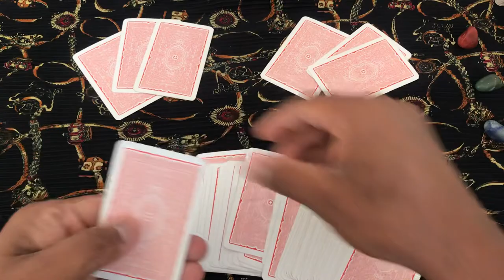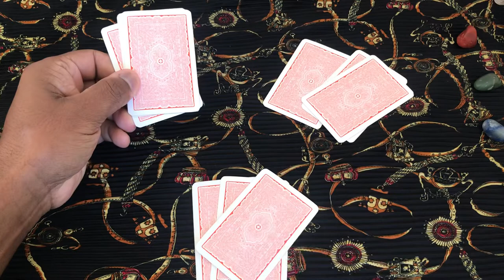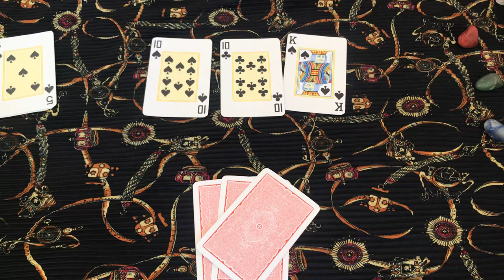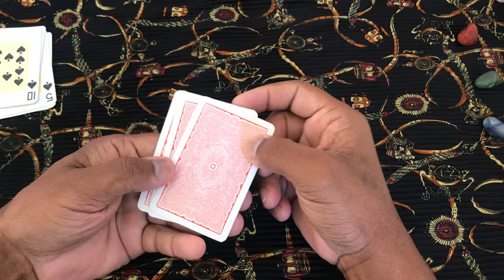ELE HOJE EM RELAÇÃO A VOCÊ! !!💘 [ Tarot Responde ] Tarô [Tarô ] Tarot